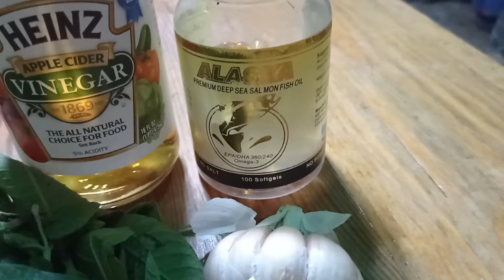Homemade Skin Disease Herbal Remedy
No assurance that your skin disease or irritants can be cured with this homemade solution I have made, but you can give it a try, since most of the ingredients are organic.

I'm a Rider, Adventurer, and a Stroke Warrior.

Comments and suggestions on my video/s are always
welcome! Feel free to do so. Thanks and Godbless!